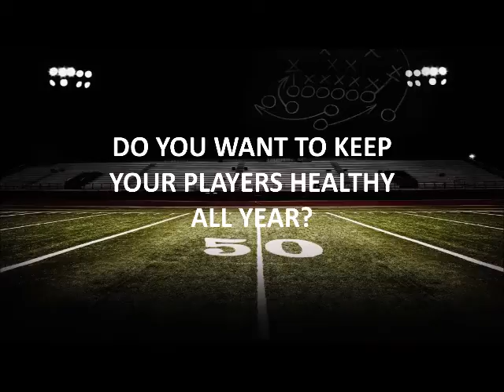Drill Video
DL Drills, OL Drills, WR Drills, LB Drills, OL Drills.  The Colt is the best football shield on the market today.